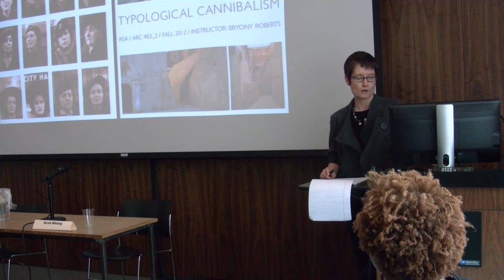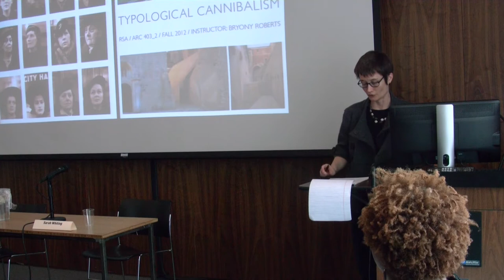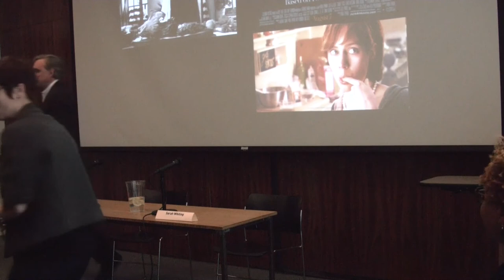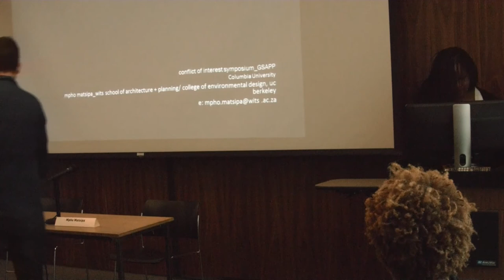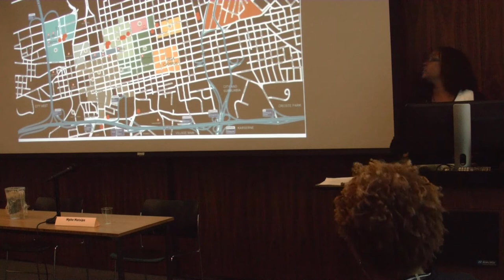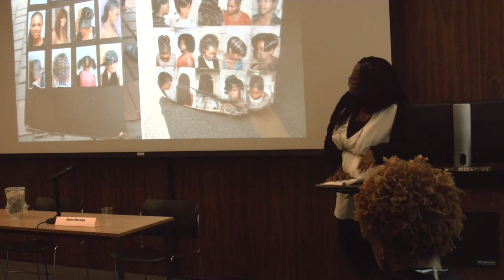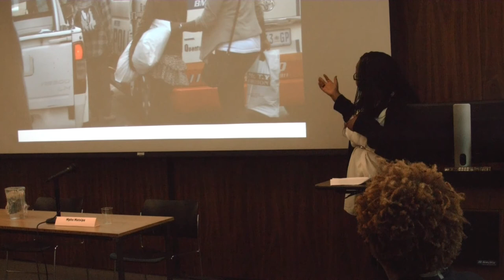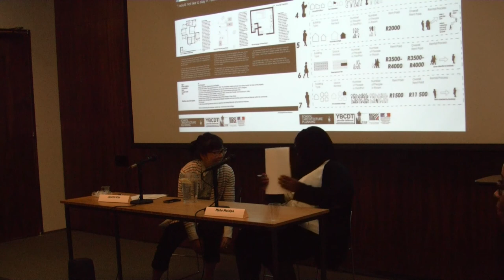Apply: Conflict of Interests (Panels 1 and 2)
200 Fayerweather

David Gissen, California College of the Arts
Thomas Keenan, Bard College
Janette Kim, Columbia University GSAPP
Mpho Matsipa, University of Witwatersand
Sarah Whiting, Rice School of Architecture
Mabel Wilson, Columbia University GSAPP
Kazys Varnelis, Columbia University GSAPP
Mark Wasiuta, Columbia University GSAPP

Organized by the Program in Advanced Architectural Research

This event will be the first in a series of symposia investigating the role of applied research in architecture. Nestled in an intersection between practice and theory, applied architectural research can potentially work as a space for overlap and negotiation. This event will formally make explicit the opportunities for architectural research to bridge the gap between the archive and the laboratory. Taking advantage of the diversity in the research being tackled by the students of the AAR, a series of specific experts related to each topic will be invited to present and discuss their work. This annual event will continue to critically engage the question: What is applied research in architecture?